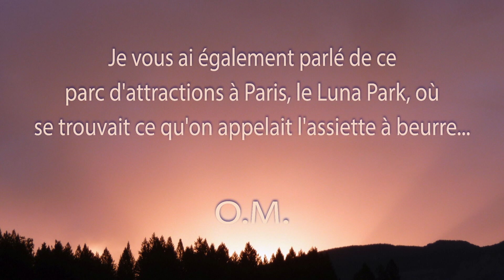Une minute de méditation. Tout voir.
Que nous expliquent les Initiés, les Sages ? Que si l'on veut échapper aux grands tiraillements, aux grands déséquilibres, aux chocs, aux perturbations, c'est-à-dire à toutes ces forces très puissantes qui sont à la périphérie, on doit trouver le centre de son existence, Dieu, le moi supérieur, et vivre là. En ce lieu, on est soumis à d'autres lois, ce sont des forces très bénéfiques qui viennent nous saisir et nous rendre maître de nous-même. Celui qui se trouve à la périphérie ne peut jamais se dominer car les forces qui agissent là sont trop puissantes. Pourquoi s'est-il installé là ? Il ne peut pas non plus savoir ce qui se passe dans le cercle, il ne connaît que l'endroit où il se trouve tandis que celui qui est au centre n'a qu'à jeter un regard pour tout voir.